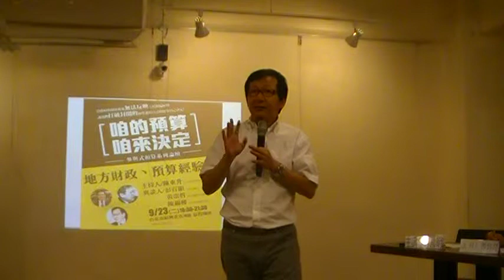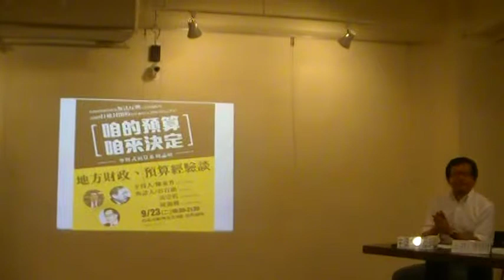參與式預算是否也可在大學裡分一些給學生來作實作也可以藉以學習參與式預算的操作？MOV0C8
【參與式預算系列論壇】第四場：林國明─參與式預算的操作程序與國際經驗 咱的預算咱來決定 影音報導 （五）